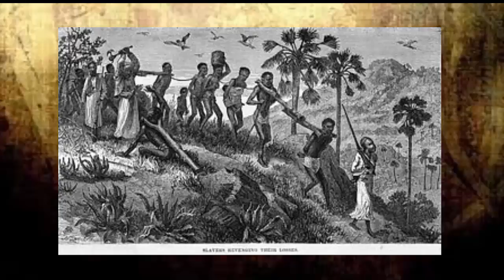TÜRK TARİHİ (İLK ÇAĞ )İSKİTLER 2